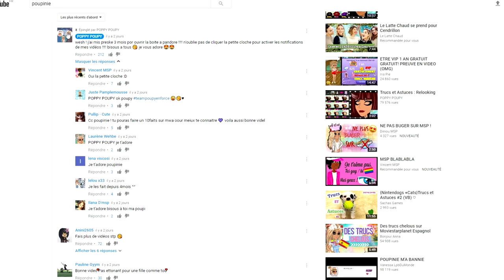POUPINIE EST BANNIE | TOP 1 MSP FR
🍋 Bonjour ! Je m'appelle Jessica, j'ai 25 ans, je suis du signe du Lion et j'aime les animaux ! Je fais des lives et vidéos sur les Sims 4, MSP, minecraft, roblox, visuals novels, ACNL (animal crossing)... et pleins d'autres jeux ! 🍋

LAURENT MURATOT
10 rue Charles Richet
57050 METZ

💬 Musical.ly : quinzelyoutube

🎮 MSP : Quinzel Youtube
🎮 ID Origin : LauraGaming_YT
🎮 Roblox : QuinzelYoutube

💲 Hiko - 54o 💲
💲 Charlhulk - 215€ 💲
💲 Mimi - 82€ 💲

💻 MON MATÉRIEL :
Ordi : monté moi-même
Webcam : Logitech c920
Casque & micro : Logitech G933
2 écrans : HP & télé samsung